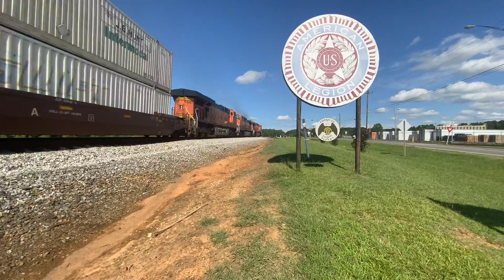BNSF I64: H1 trails second! NB at kings mountain NC august 20 2021